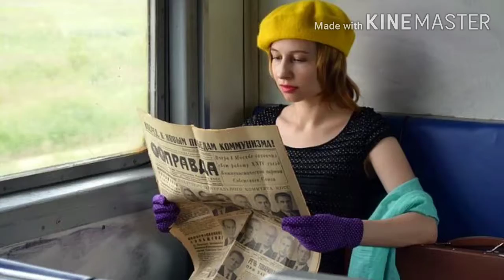ADVENTURE OVERLAND ( DELHI TO LONDON )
HI VIEWERS! ADVENTURE OVERLAND COMPANY PROVIDED OPPORTUNITY TO TRAVEL FROM INDIA TO ENGLAND THROUGH BUS TRANSPORT.
THIS IS THE LONGEST ROAD ROUTE IN THE WORLD. THIS JOURNEY ENDS AFTER CROSSING 18 COUNTRIES ;20,000 Km DISTANCE AND IT IS THE  MOST EXPENSIVE WORLD TRIP.

WATCH THIS VIDEO COMPLETELY AND I HOPE  ALL WILL ENJOY IT.

                    WILL MEET NEXT TIME
UNTIL BYE!BYE!